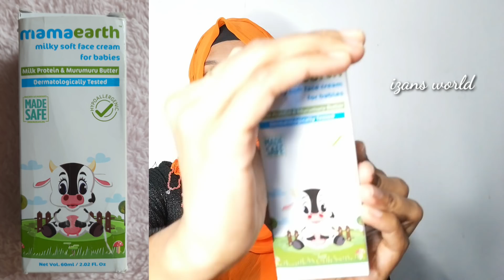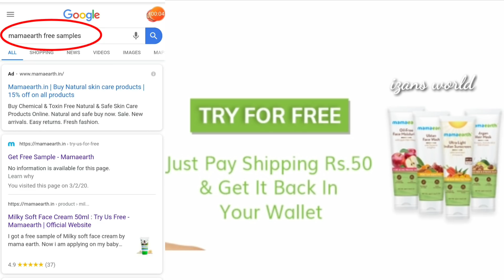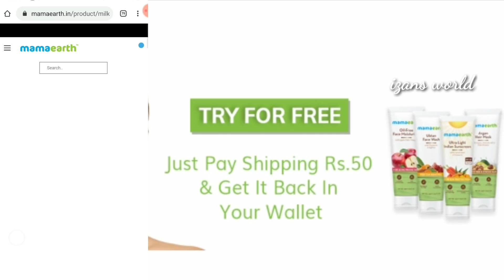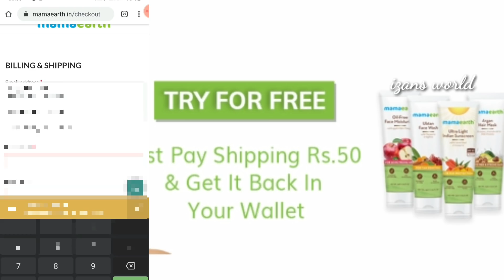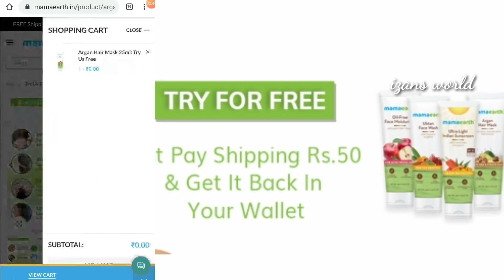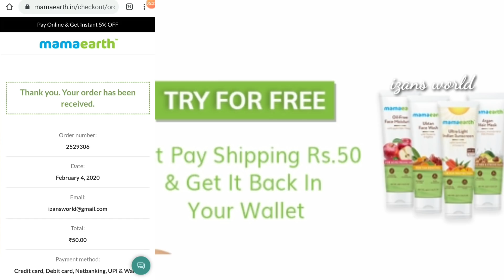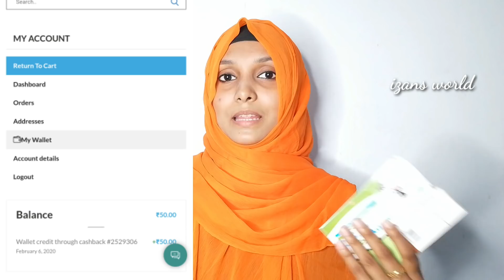Mamaearth Free Samples Malayalam | How to get Mamaearth Samples for free Izans World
Luvlap Bath Tub with Drain plug
Shower Cap
Sebamed Baby Soap
Sebamed Baby Wash
Baby Dove head to toe wash

Baby Tooth Paste
Finger Brush
Tooth Brush

Sebamed Lotion
Dermadew Baby Cream
Dermadew Aloe Cream
Mamaearth face cream
Sebamed Face Cream
Mamaearth Face Cream
Shea Butter
Cetaphil baby lotion
Cocoa Butter
Mother Sparsh Water wipes (Baby wipes )

Sunscreen
Mamaearth Sunscreen Lotion

Stainless Steel Feeding Bottle
Avent Natural Feeding Bottle
Avent bottle nipple
Avent Spout Cup
Luvlap Birdie Sipper Cup
Luvlap dolphin
Munchkin 360° Sipper Cup
Milton Flask

Panam kalkkandam ( Palm sugar )
Manna Health Mix
Qaker Oats
Steel Cut Oats
Rolled Oats

🖤Health Products We Use🖤
Dr Trust Thermometer
Nebuliser Omron
Dr Trust

Mother Sparsh 99% Water Wipes
pigeon Liquid Cleanser
Bottle and Nipple Cleaning Brush
Liquid Detergent

🖤Izan's Toys🖤
Roly Poly Turtle
Activity Ball
Toyzone Panda Car
Leapfrog Alphapup
Funskool Walk n Drive Truck
Board Books

🖤Diaper Essentials🖤
Sudo Cream for Diaper Rash

🖤Cloth Diapers We Use🖤
Green diapers infinite Aio -2 insert
Bumpadum Duet Dry -2 insert
Superbottoms Plus Uno - 2 insert
Bembika pocket diaper with bamboo charcoal insert
Green pocket diaper with bamboo charcoal insert
Superbottoms including one insert
Superbottoms pocket